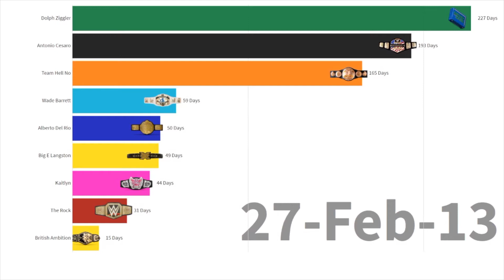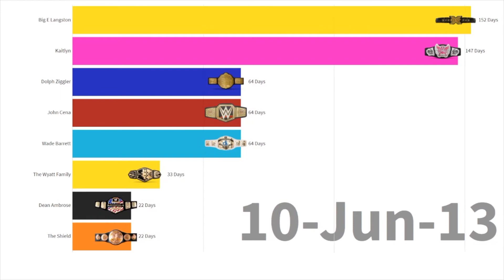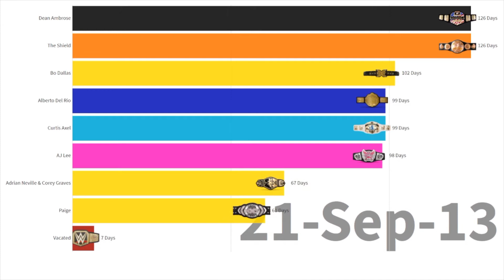Every Champion in WWE 2013 | ALL TITLE REIGNS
A history of title changes in WWE in 2013.
All championship reigns from January 1, 2013 to December 31, 2013.
Title length comes from how many days are recognized from the WWE.
Money in the Bank is now included!